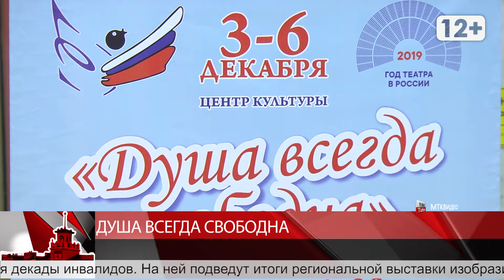Душа всегда свободна. Фестиваль для людей с ограниченными возможностями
Жительница Омсукчана Екатерина Шепель приехала в Магадан, чтобы принять участие в выставке, которую посвятили декаде людей с ограниченными возможностями здоровья. Свои вязанные изделия здесь она представила впервые. Екатерине 38 лет, она инвалид второй группы. Женщина занимается вязанием в кружке «Элегантный Возраст» на базе Центра Досуга и Народного Творчества в п. Омсукчан. По словам руководителя клуба Елизаветы Чуприной, Катя талантливая и старательная ученица. Она не только вяжет и вышивает. Последнее время Екатерина осваивает украшения из бисера.